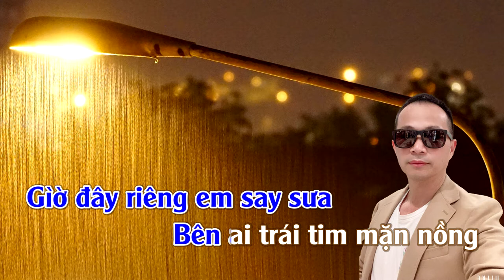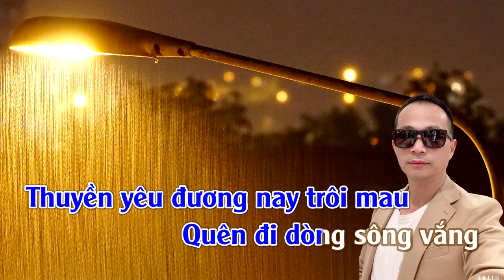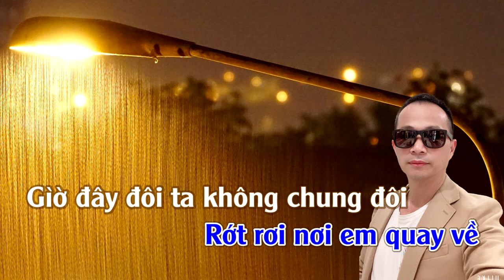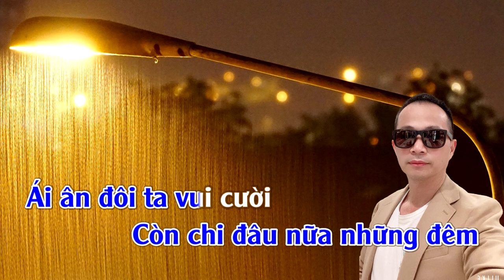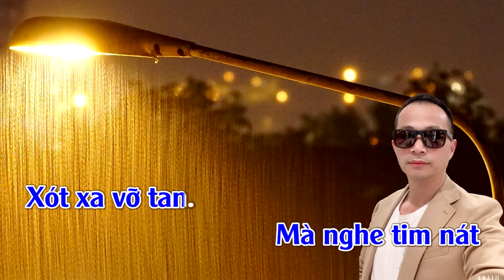Ngày Chia Tay | Karaoke | Tone | Nam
Ngày Chia Tay
Tác giả: Huỳnh Nhật Tân

Ngày chia tay em lau khô nước mắt
Tình đôi ta thôi như vỡ tan,
Thuyền yêu đương nay trôi mau, quên đi dòng sông vắng.

Ngày chia tay anh đây luôn mong nhớ,
Tình yêu của đôi ta nay đã mất rồi,
Giờ đây phương xa hai nơi, ngồi nhìn em bước đắng cay.

Người yêu hỡi có nhớ phút cuối khi ta chung đường,
Còn chi đâu nữa những đêm ái ân đôi ta vui cười?
Giờ đây riêng em say sưa bên ai trái tim mặn nồng
Mà nghe đau nhói cuộc tình dĩ vãng.

Người yêu hỡi có biết những lúc cô đơn âm thầm
Ngoài hiên kia nghe tiếng mưa rớt rơi ngỡ em quay về.

Giờ đây đôi ta không chung đôi bước chân lạnh lùng
Mà nghe tiếng hát xót xa vỡ tan.

Bóng em như mờ xa, tình đã phôi pha bóng dáng ngây thơ,
Còn vầng trăng năm xưa phai tình đã lãng quên.